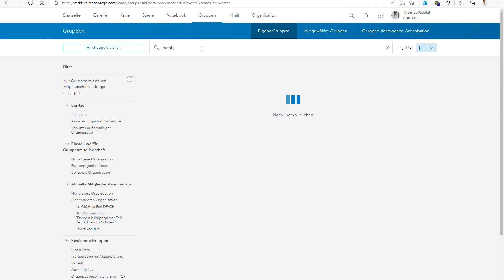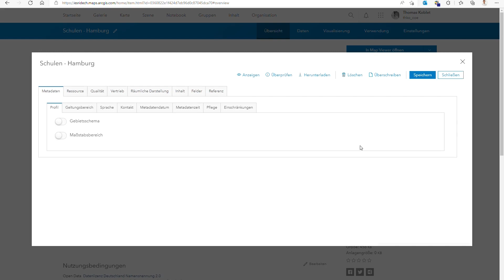Datenkonfiguration für Open Data in ArcGIS Hub | ArcGIS - Schon gewusst!?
ArcGIS - Schon gewusst!?

In diesem Video zeigt Euch Thomas Koblet, wie Daten in ArcGIS Hub bzw. ArcGIS Online für die Bereitstellung als Open Data konfiguriert werden.